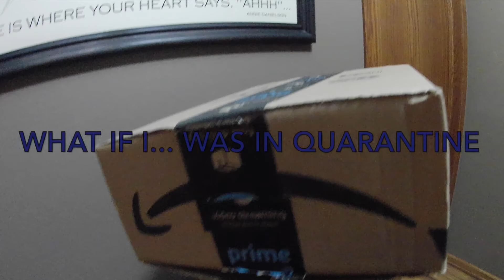What If I... Was in Quarantine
If you had it, you hated it. If you didn't... you don't know how good you have it. This ... is What If I... Was In Quarantine!